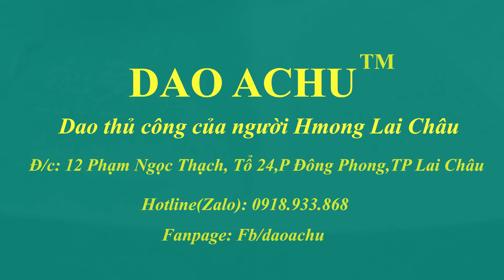CUỐC CON GÀ LÂU NĂM LÀM DAO THỦ CÔNG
Cám ơn các bác đã xem những video tôi ghi lại, toàn bộ những con dao chúng tôi thương mại, phân phối gửi đến tay các bác đều được rèn và hoàn thiện thủ công qua những thước fiml mà các bác đã và đang xem,  hãy đăng ký kênh để cập nhật những mẫu dao mới ủng hộ tôi vì nó là miễn phí :D
100% dao chúng tôi sản xuất đều được bảo hành về lưỡi trong quá trình sử dụng ( không bảo hành những trường hợp cố tình phá dao, dùng sai mục đích, sai cách...)

Địa chỉ Lò Rèn : 012 Phạm Ngọc Thạch, tổ 24, Phương Đông Phong, TP Lai Châu, Tỉnh Lai Châu
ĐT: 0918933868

Các bác nào muốn hợp tác làm đại lý, sỉ lẻ dao, phôi dao và đá mài lh số cá nhân em ĐT: 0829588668

Ủng Hộ Kênh ACHU
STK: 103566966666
Nguyễn Đức Anh
Viettinbank Chi nhánh Lai Châu
© Bản quyền thuộc về A CHU
© Copyright by A CHU ☛ Do not Reup